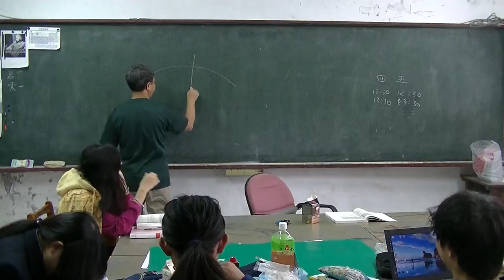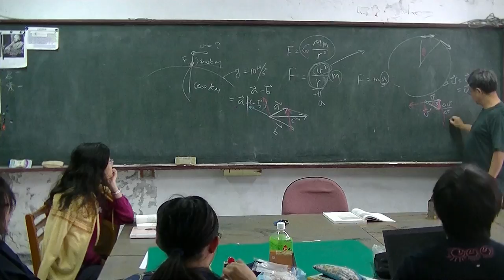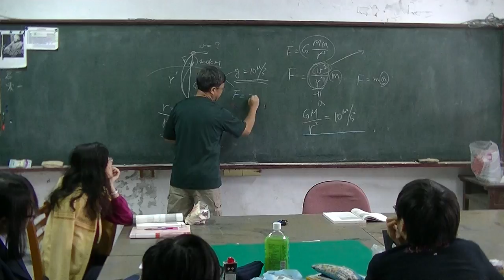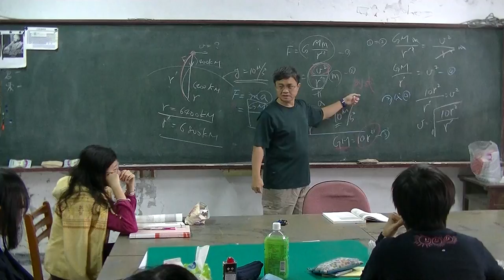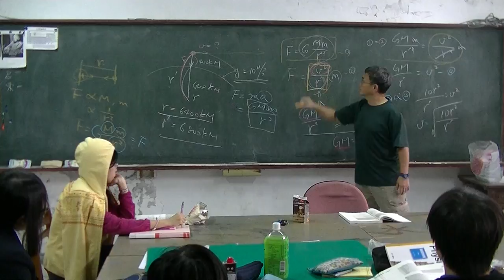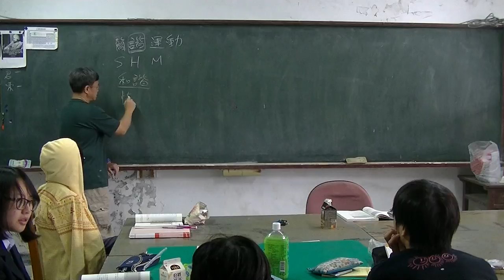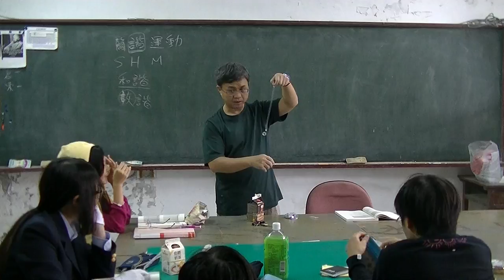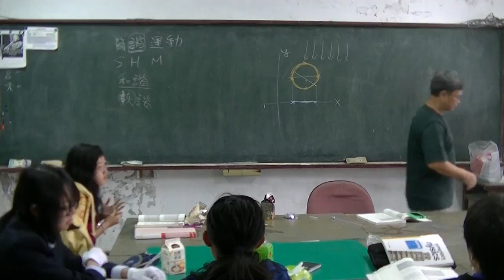高中物理 Ch3力與運動07萬有引力與向心力 20161124